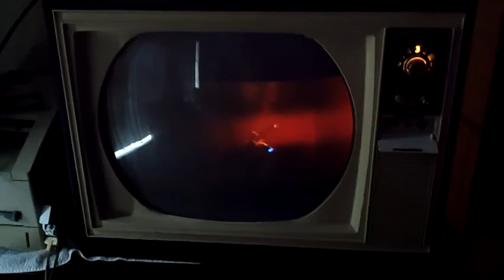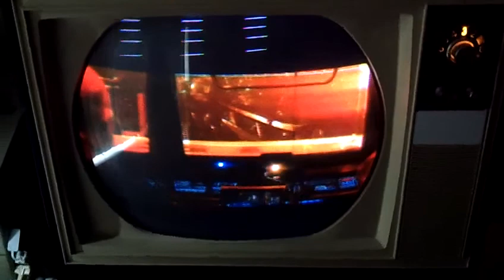Vintage round tube color tv Philco Ford roundie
19MT78 chassis, flat black metal cabinet, plastic bezel. SS tuner and IF strip, the rest was tube. Feed back HV regulation (vs shunt tube) very sensitive tuner (pulls in LP analog well in the local UHF channel). Great convergence. FBP type CRT with a smooth lens (you can see the reflections).